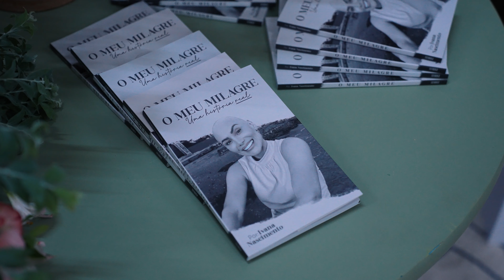7º Café com Elas - TV Gaspar e Litoral Eventos